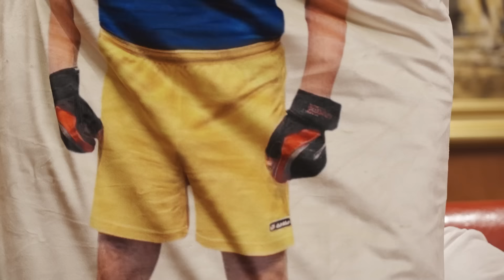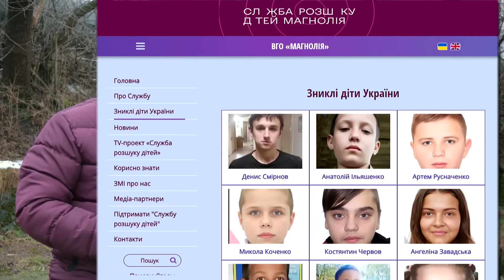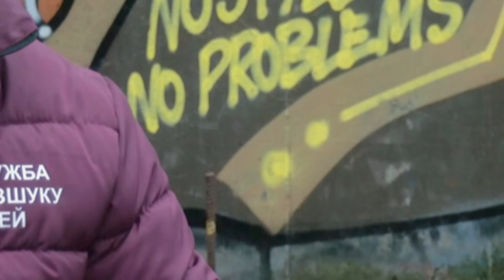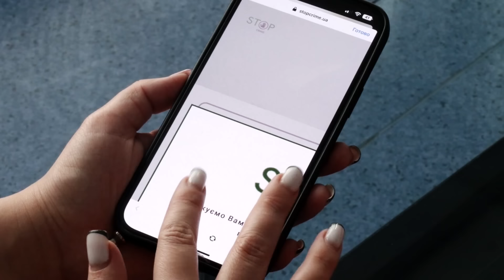Шейтельман. Что пообещал Арестович, Фейгин не может нажраться, Лолита в каске, Путин в сарафане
Стоит ли политикам нарабатывать политические очки до выборов? Кому больше всего и меньше всего доверяют украинцы? Что делать с мобилизацией? Герои "голой" вечеринки сорят деньгами и извиваются, русские олигархи радуются жизни. Депутаты будут ходить на работу в Госдуму в косоворотках и сарафанах. Что может испортить имидж Илону Маску? Смотрите интервью Алексея Гомона с политологом Михаилом Шейтельманом

Перевод в евро можно сделать здесь:
HORDON DMYTRO
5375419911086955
Swift code: UNJSUAUKXXX
Kyiv, Ukraine

00:00 Начало
00:45 Кто вошел в рейтинг с наименьшим доверием украинцев
06:50 «Украинцы поумнели за время войны и не воспринимают политический пиар»
07:50 «Закон о мобилизации должен быть принят всеми, а не одной фракцией»
08:40 «Все электоральные баллы после войны обнулятся»
09:30 Как узнать все и сразу? Есть один способ
10:12 «Богатые не смогут откупиться, это не в духе Украины»
15:58 О рейтинге доверия к президентам в промежутке между выборами
17:12 О том, что Киркоров помогает деньгами Белгороду, пытаясь реабилитироваться после «голой» вечеринки
20:00 О фестивале в Тбилиси, после которого него в СССР полностью запретили группу «Аквариум»
20:16 Гордон о своей инициативе по закупке дронов на передовую для ВСУ
22:17 «Тусовка поняла: им нужно надеть галстуки и рубашки, а потом хаки-каски»
24:10 «На первом этапе репрессировали умных и талантливых. Теперь – тех, кто  выделяется внешним видом»
25:07 О предложении депутатам Госдумы ходить на работу в косоворотках и сарафанах
26:40 Владелец клуба подарил храму фальшивые мощи
29:40 «Вся Москва пыталась попасть на голую вечеринку Ивлеевой»
30:03 Как узнать все и сразу? Есть один способ
30:41 О том, что состояние богатых россиян выросло более чем на 50 млрд долларов
31:20 О том, почему не произошел раскол российских элит из-за санкций
37:00 «Абрамович раздавал свои миллиарды»
39:46 О том, что Кадыров предложил снять санкции с его семьи и лошадей в обмен на украинских  военнопленных
44:00 О зависимостях Илона Маска и компромате на него
49:10 Прогноз на год: соцсеть Х обанкротится, Трамп проиграет выборы, Америка и ЕС будут финансировать Украину
53:45 Служба розыска детей. Разыскивается 10-летняя Дарина Харлова из Запорожской области, а также 10-летний Артем Холодный из Харьковской области